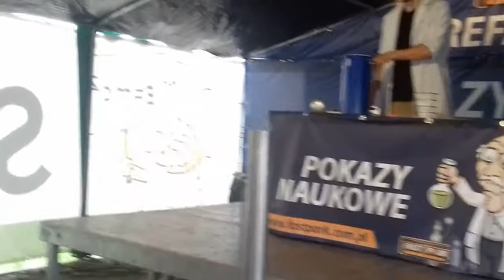Piszcie w komentarzach co to